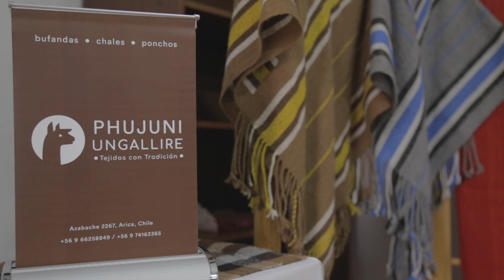Phujuni Ungallire, tejidos con tradición. (Emprendimiento Local Andino) SPOT